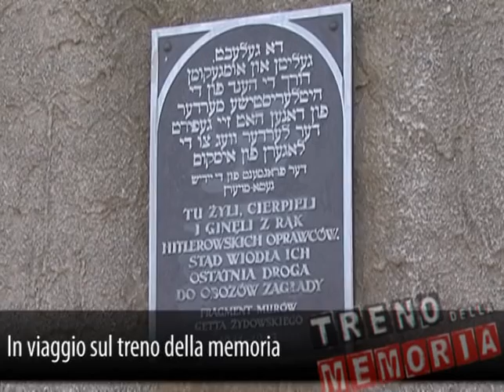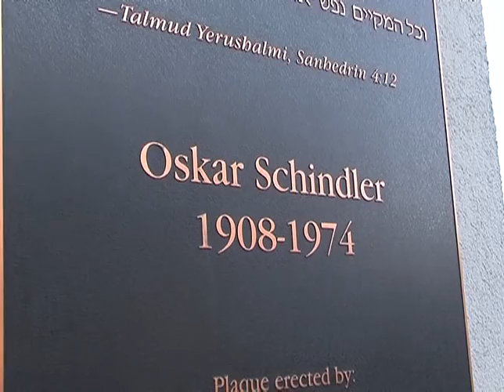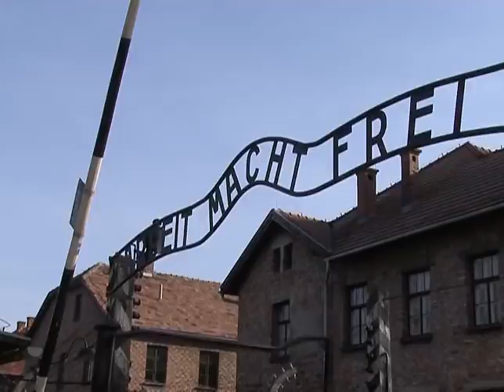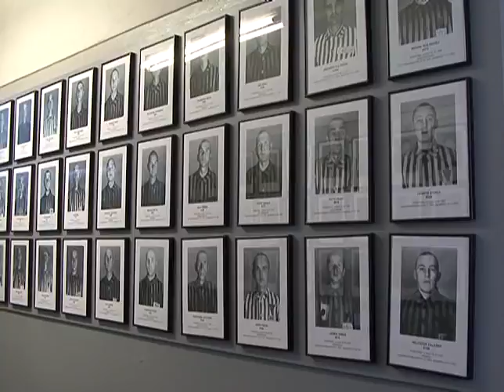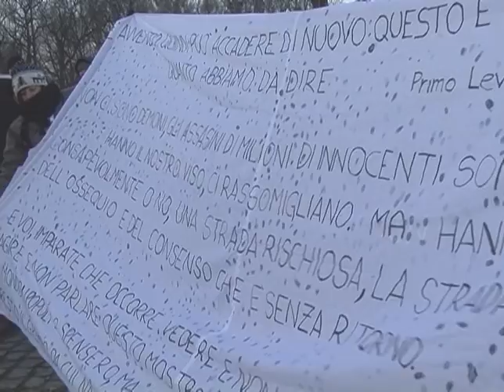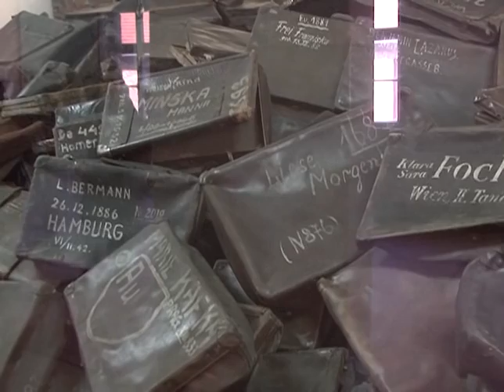In viaggio sul Treno della Memoria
Rientrati i 50 studenti marchigiani che, dal 12 al 18 febbraio, hanno preso parte al progetto del Treno della Memoria recandosi nei campi di concentramento di Auschwitz e Birkenau